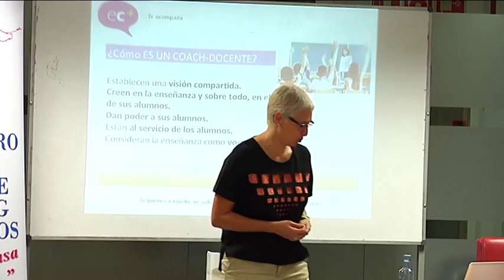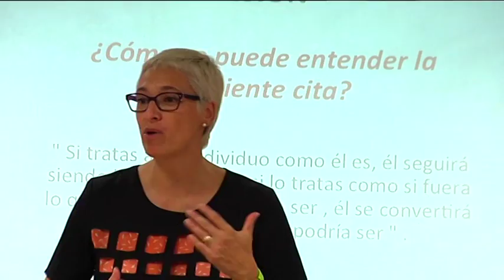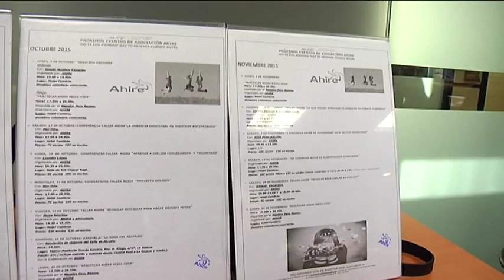Jornadas de coaching de la asociación Ahire